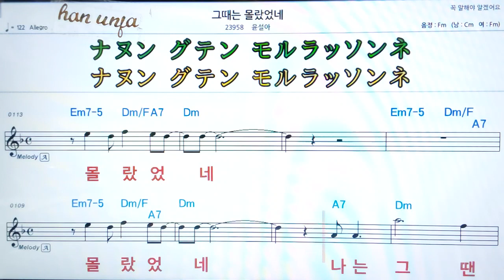💖그때는 몰랐었네/ 윤설아 👍MR,가라오케 악보 코드 가사 ,Karaoke반주